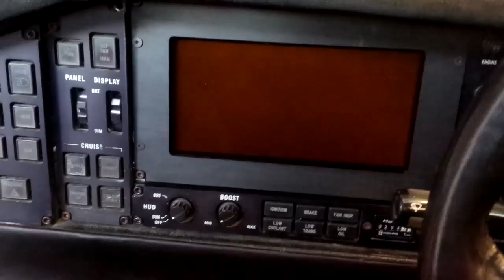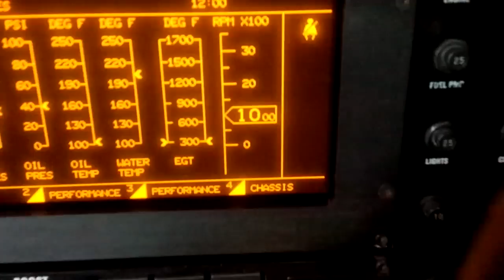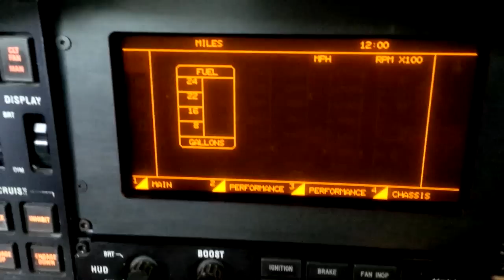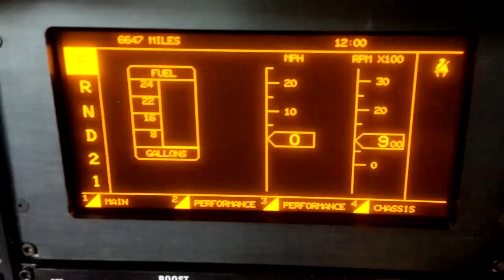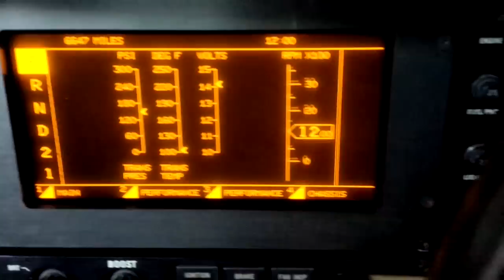Vector W8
Vector W8 start up